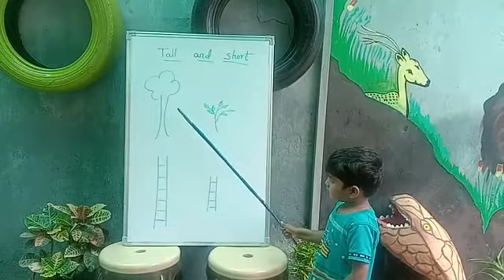V.Rishi | Tall and Short | Rise Learning World | Opposite New Port Railwaystation, Kakinada.